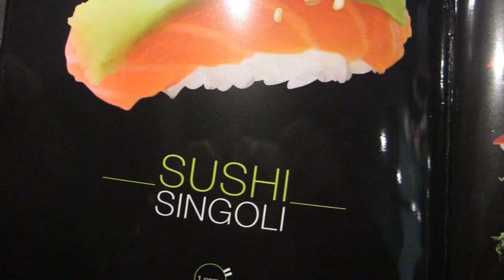ZUSHI LAUNGE BAR (Oriental Cocktails) - di R.Mancini